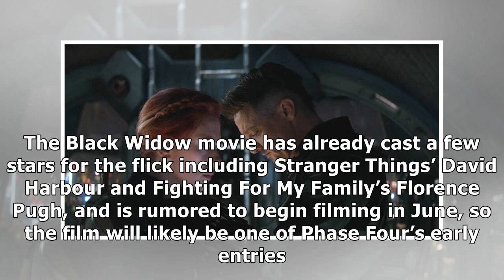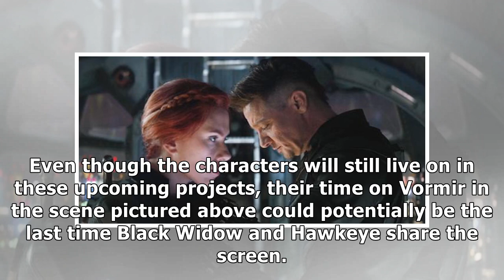Avengers: Endgame’s Jeremy Renner Shares Set Photo From That Black Widow Scene | Fast News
✔ 4 hours ago It’s been a little over a month since Avengers: Endgame hit theaters. Fans are finally on the road to recovery, even though all those major character deaths still may sting. Then Jeremy Renner has to post sentimental pictures such as this one and get us all emotional once more. Check out the Hawkeye actor’s latest reminder of Endgame’s ...

✔ You can see the details of "Avengers: Endgame’s Jeremy Renner Shares Set Photo From That Black Widow Scene | Fast News" here: